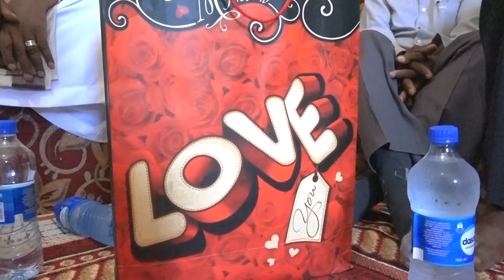Meherka Maxamd Cabdisamad Iyo Fadxiya Ibrahim Maasha Allah